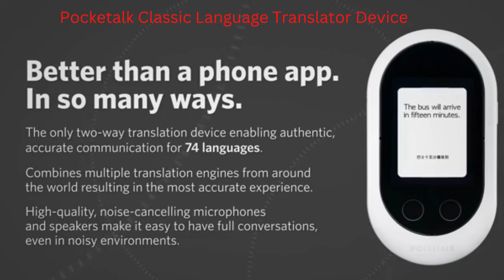Pocketalk Classic Language Translator Device || Translator Review || Crazy Gadgets || Pocket Gadget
Asslam o Alaikum For Everyone.
Pocketalk Classic Language Translator Device